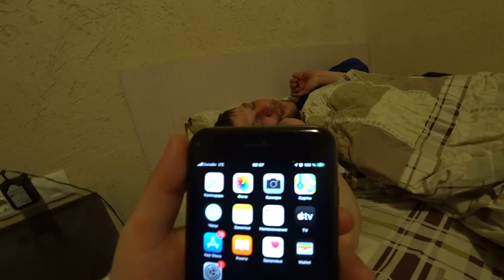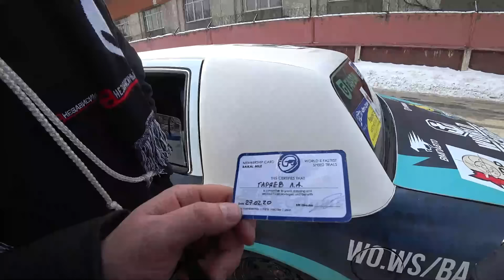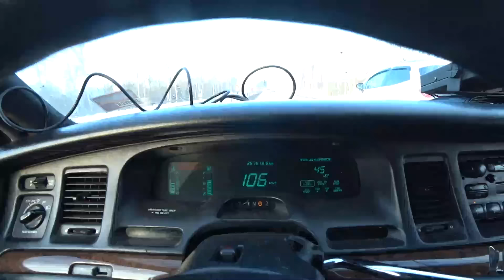ГРАНДТУР - Байкальская миля. Часть2. Битва за 500к началась!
ХОЧЕШЬ ПРИНЯТЬ УЧАСТИЕ В РОЗЫГРЫШЕ ЛИМУЗИНА ИЛИ ДЕНЕЖНОГО ПРИЗА В 80.000 — ПРОВЕДИ 20 БОЁВ.